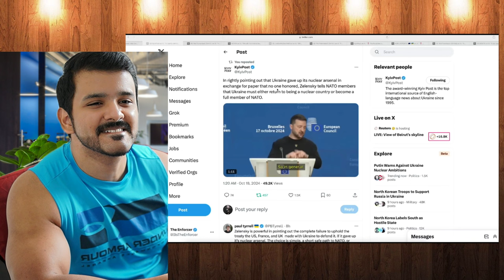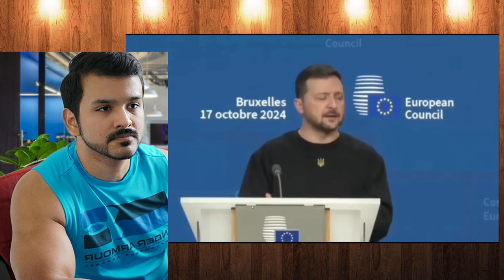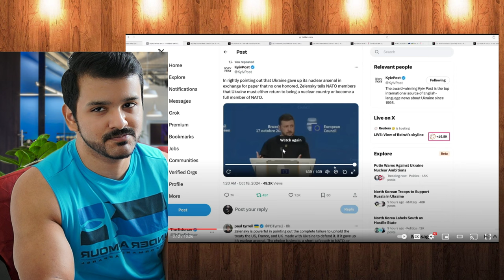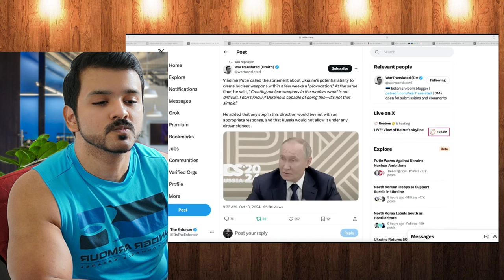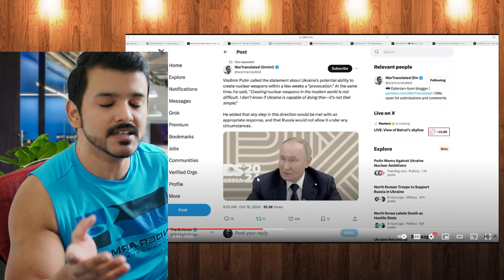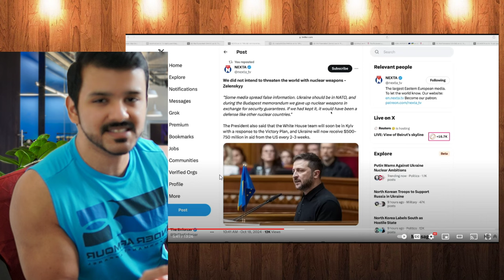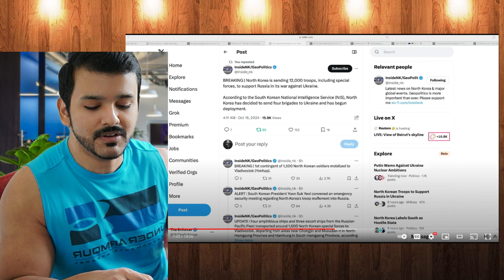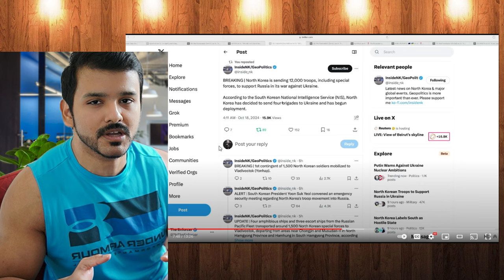Putin ESCALATES On Ukraine Nuclear Ultimatum; North Korea SENDS More Troops reaction